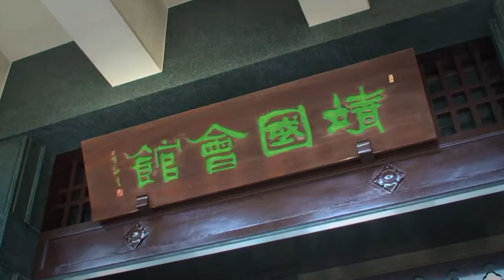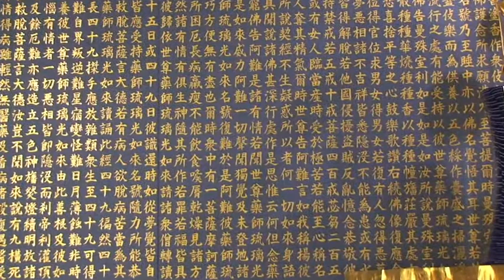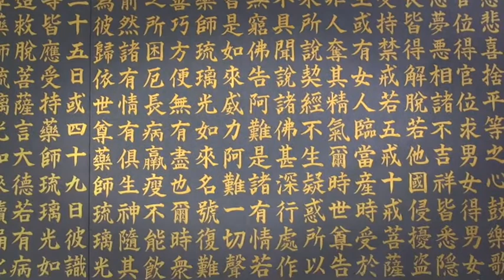紫鳳書道会 東京教室